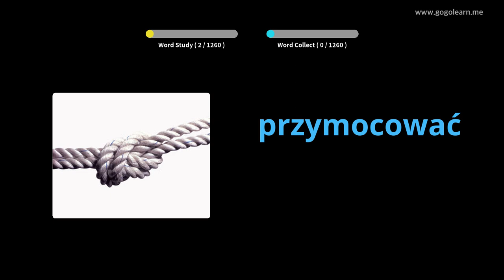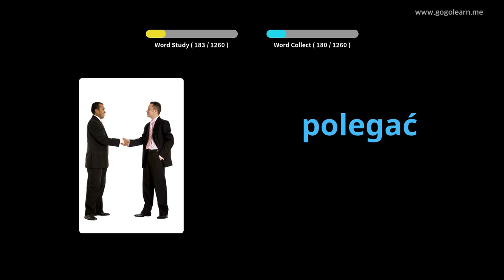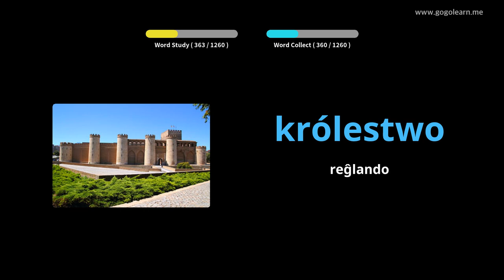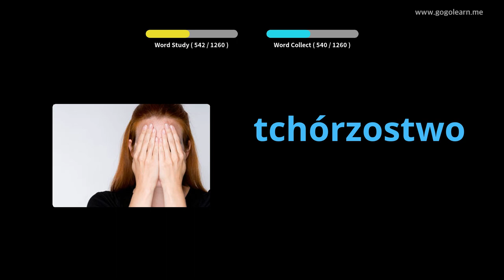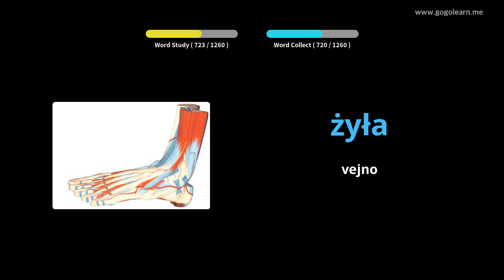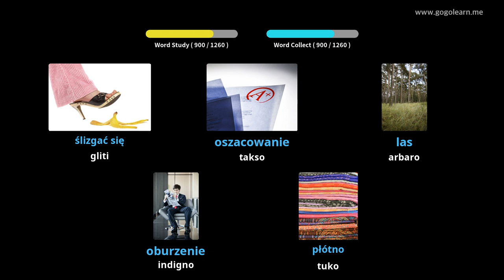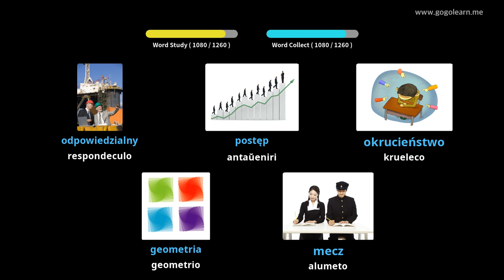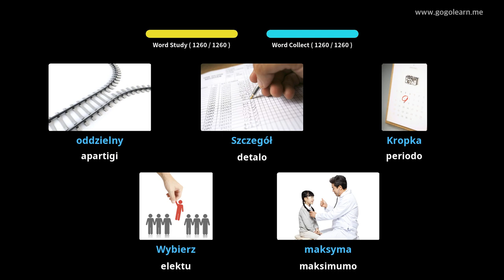Studento de Pola Vortfarado | Golearn